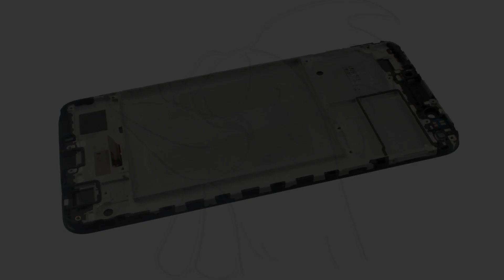Guía del Huawei Y7 2018: Cambiar pantalla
Guía con todos los pasos necesarios para que cambies tú mismo los componentes del Huawei Y7 2018.